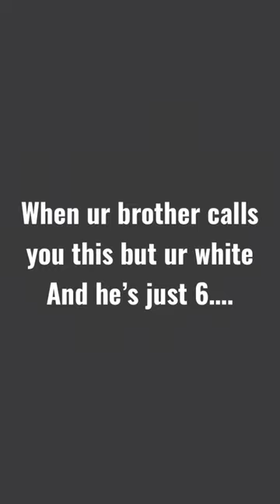So rude tho